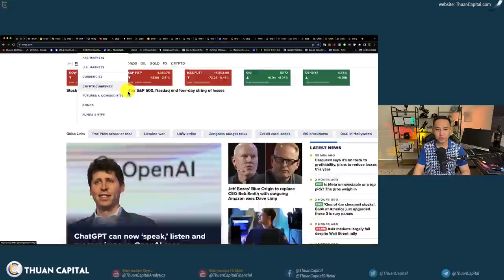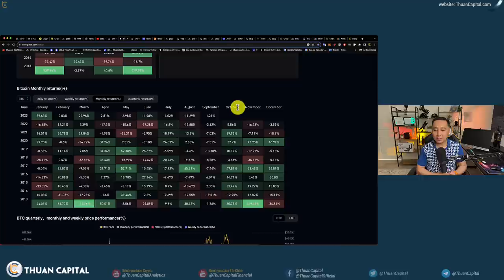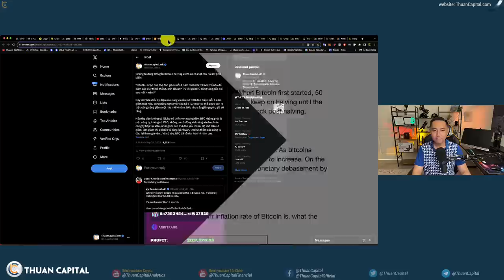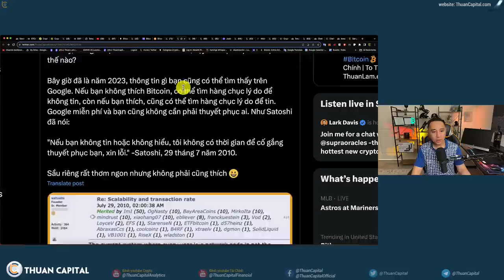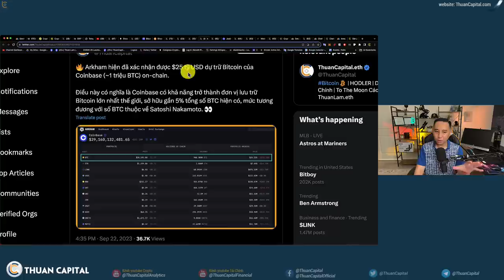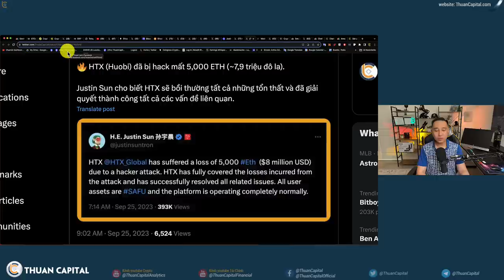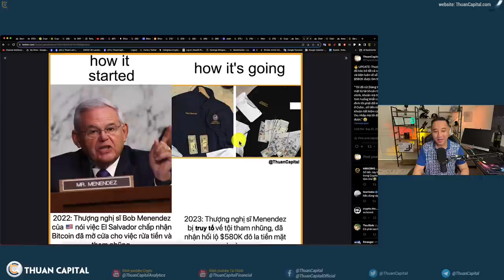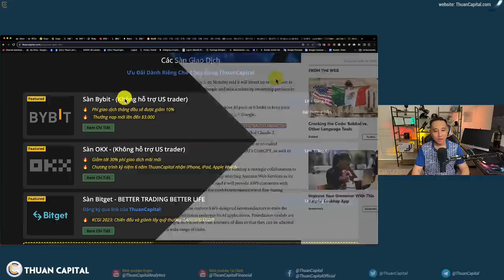1706 - MicroStrategy Lại Mua, Vaitalik Lại Bán | Halving Rồi Thợ Đào Sẽ Bỏ BTC ?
⏱️ TIMESTAMPS
00:00 - Thông tin thị trường crypto hôm nay: MicroStrategy tiếp tục mua BTC, Vaitalik chuyển ETH lên sàn Coinbase
02:21 - chỉ số DXY tăng tiếp tục lên 106 điểm
04:02 - Sau 7 năm đầu tư HODL crypto 😀
04:24 - Tình hình thị trường crypto trước Bitcoin Halving
07:35 - Halving Rồi Thợ Đào Sẽ Bỏ BTC? Các câu hỏi phổ biến sau Halving
11:12 - MicroStrategy đã mua thêm 5,445 BTC, giá trung bình là $27,053 đô la cho mỗi bitcoin.
15:35 - Vitalik đã gửi 400 $ETH (~$631k) vào Coinbase ở mức $1,579
16:53 - HTX (Huobi) đã bị hack mất 5,000 ETH (~7,9 triệu đô la).
18:00 - Dự án Mixin Network bị hack gây thiệt hại ước tính 200 triệu đô la
19:24 - UPDATE: Thượng nghị sĩ Menendez đã bác bỏ tất cả các cáo buộc về hối lộ và biện luận về số tiền mặt và vàng trị giá $580K được tìm thấy trong nhà ông...
20:58 - Chat GPT giúp Thuận hàng ngày như thế nào?
24:01 - Ưu đãi dành riêng cho cộng đồng ThuanCapital